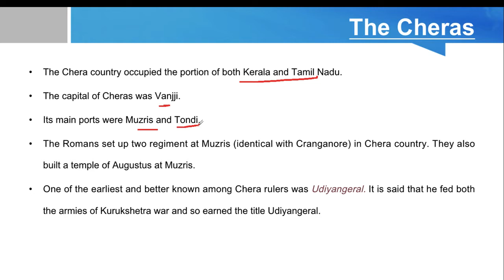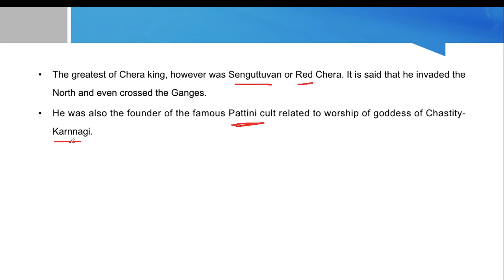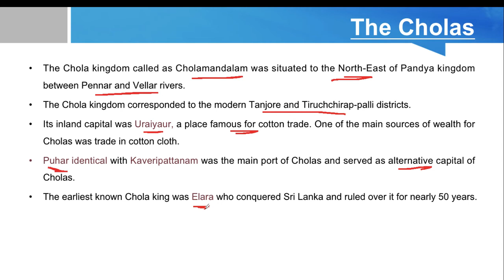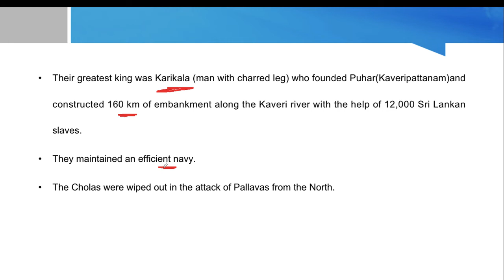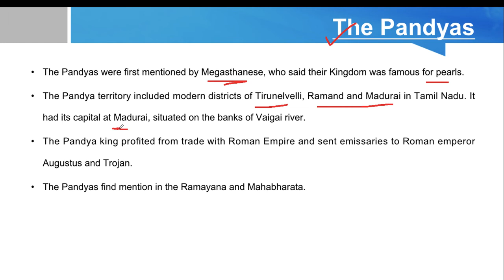(L-28) Sangam Period : The Cheras, The Cholas and The Pandyas || UPSC || SSC || CDS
Lucent GK
Ancient History
Sangam Period : The Cheras, The Cholas, The Pandyas